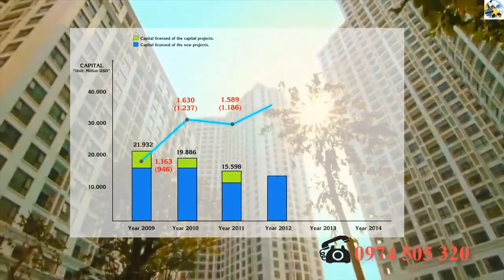Trình tự thực hiện dự án đầu tư